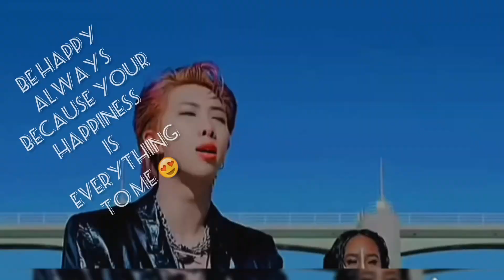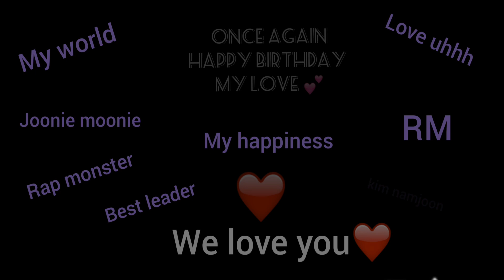THE BEST LEADER-KIM NAMJOON❤||Birthday special💝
Check out others videos too. 😚
Tysm for all love and support🤩
Keep supporting!...;)
Have a sweet day like you💜💕...